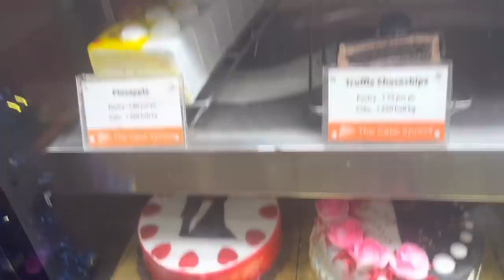Christmas Shopping 🛍 || alkaagarwal || Shopping 🛍 vlog || kolkata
Alkaagarwal ,l